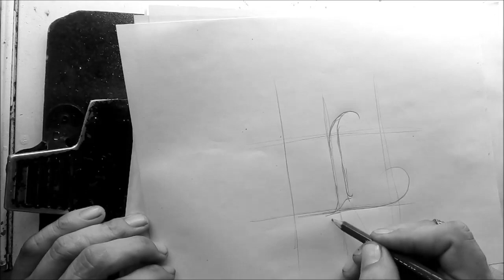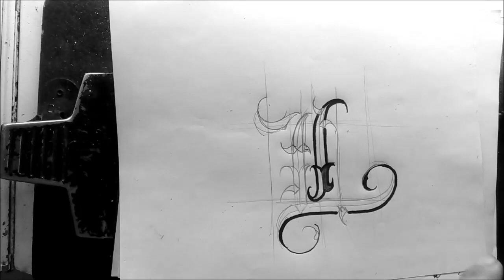Letras para tatuar"L"/ DRAWING CHICANO LETTER/CHICANO LETTERING/CURSO LETTERING/MALANDRO LETTERING